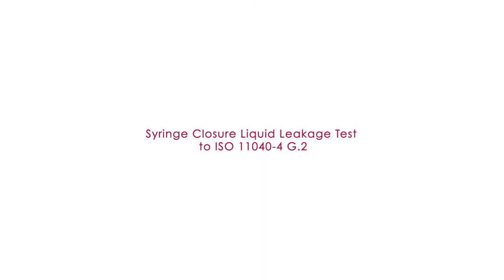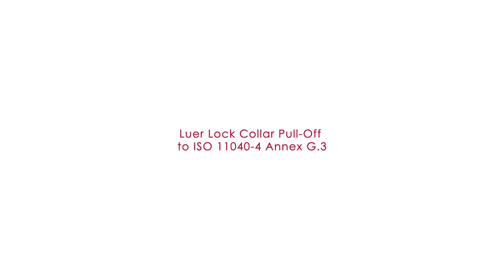Testing Prefilled Syringes to ISO-11040-4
Glass barrels for injectable and sterilized sub-assembled syringes are ready for filling, testing prefilled syringes to ISO 11040, Part 4.